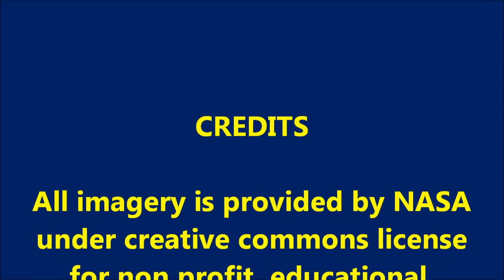Earths beauty from outer space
Various footage taken from the ISS looking over the earth. Arauras, storms, lightning, comets and the lights of various countries. Some beautiful footage.
All imagery is the sole intelectual property of NASA and I claim no right or ownership of such imagery.